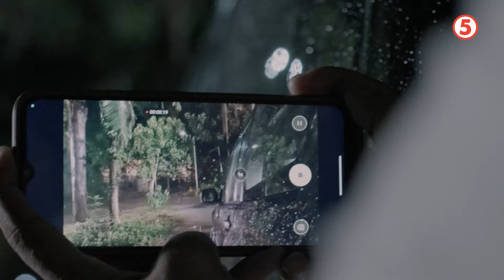LUMUHOD KA SA LUPA | Huli sa Akto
HIGHLIGHTS | Nahuli nina Miguel at Mother Eu si Abra na sinasabotahe ang plano ni Balmores.

Carlo J. Caparas’ LumuhodKaSaLupaTV5 from MONDAYS to FRIDAYS, 7:30PM sa TodoMaxPrimetimeSingko sa TV5!

Binge-watch all 5 episodes of the week sa ating CATCHUP MARATHON on KapatidOnline TV5 YouTube Channel EVERY SUNDAY, 7:15-9:45PM